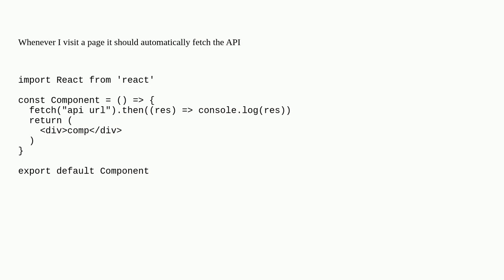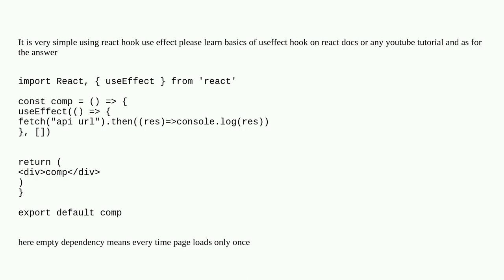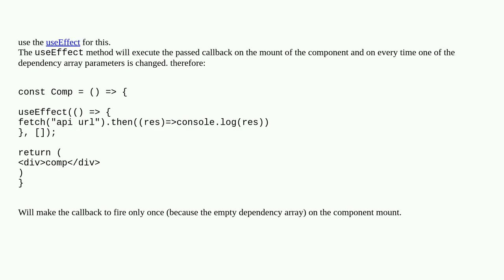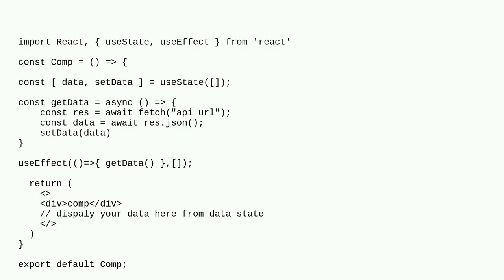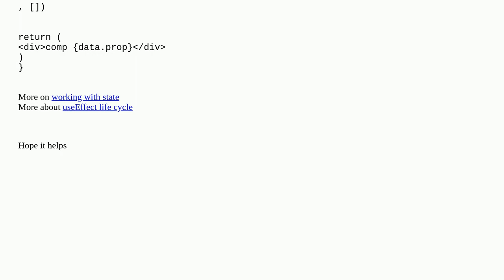How to fetch API as soon as page is loaded in React?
A special thanks goes out to the community

  javascript reactjs